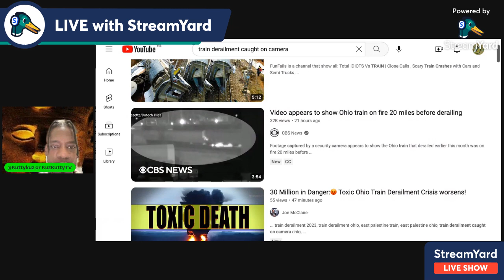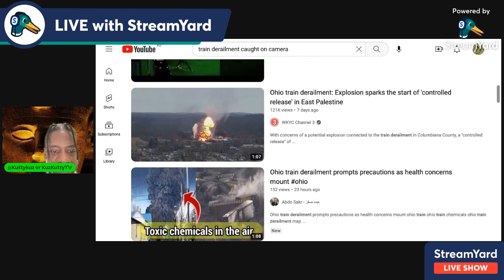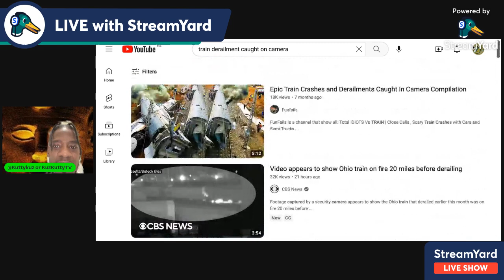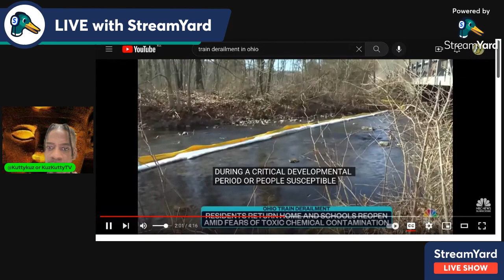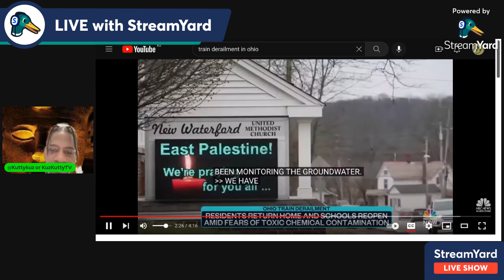(pray strong ohio midwest eastcoast america)|[accident attack neglect sabotage]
Was It Sabotage, Neglect, Attack, or Accident? Are They Down Playing The Whole Incident? Is The Farmland Destroyed? Is The Water Contaminated? Is The Air UnBreathable? Are Their To Many Distractions? What Are Your Comments? Can I Get A Reaction? Big Salute & Big Thank's For All Love & Support Of My Channel To Keep Pushing!
@trapflix @fillmoeafrica Fillmoe Africa - Topic @G.P.TkuttyorkuzkuttyTV